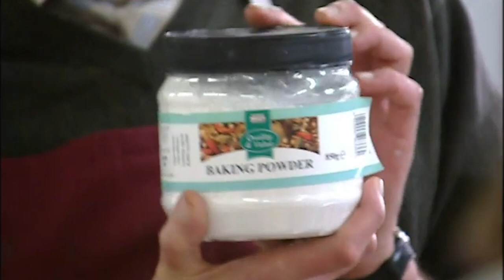Grantley Gets a Face-full During Food Prank! | Waterloo Road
Grantley takes on the task of teaching some difficult students how to cook, but when his attitude rubs a lot of them the wrong way he gets his comeuppance!